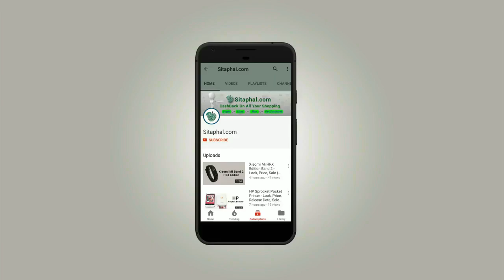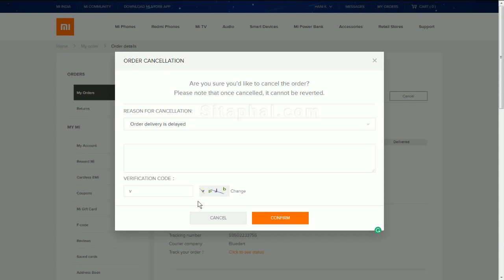How to cancel order on MI store?